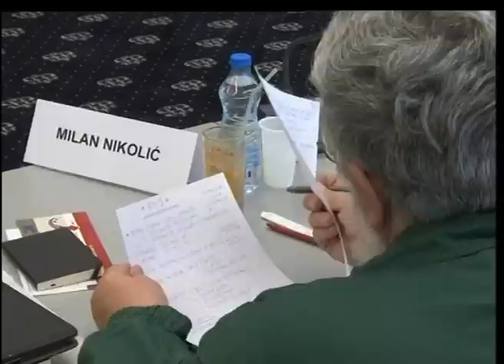Tajkunizacija-posledica povlačenja države iz medija